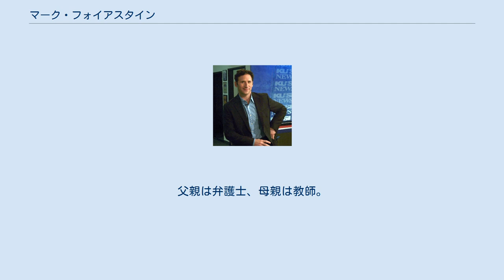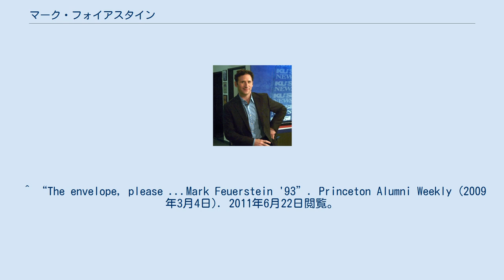マーク・フォイアスタイン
マーク・フォイアスタイン（Mark Feuerstein, 1971年6月8日 - ）は、アメリカ合衆国ニューヨーク州ニューヨーク出身の俳優である。
父親は弁護士、母親は教師。
ユダヤ系。
1993年にプリンストン大学を卒業 、London Academy of Music and Dramatic Artでも学んだ。
^ Naomi Pfefferman (2008年2月7日). “Theater: Mark Feuerstein is the "Some Girls" guy”. JewishJournal.com. 2011年6月22日閲覧。
 ^ “The envelope, please ...Mark Feuerstein '93”. Princeton Alumni Weekly (2009年3月4日). 2011年6月22日閲覧。
 ^ Greg Hernandez (2009年8月8日). “Saturday Morning Man: Mark Feuerstein!”. Greg in Hollywood. 2011年6月22日閲覧。